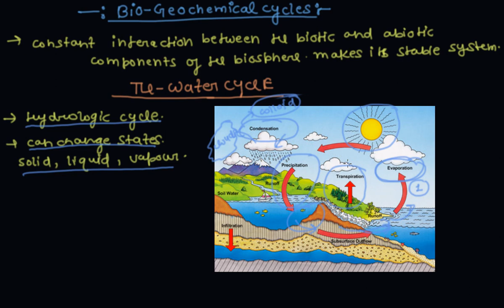The Water Cycle | Class 9 Biology Natural Resources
The Water Cycle | Class 9 Biology Natural Resources by Pratyanshu Porwal.